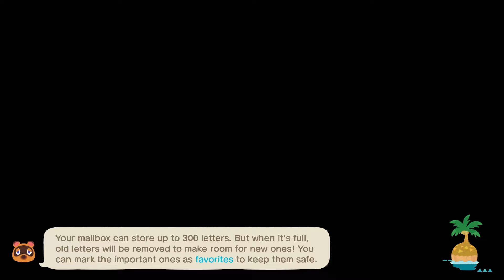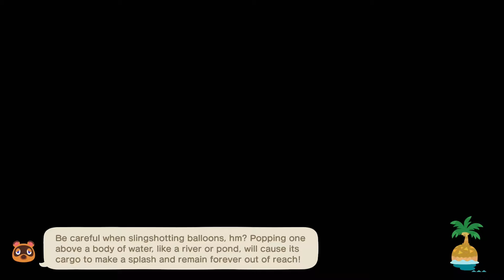Louvre - Animal Crossing: New Horizons - Day 1683 (Year 5, Day 222)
A very interesting museum to walk around, a place I'd love to go again

Each time another year passes by, I still can't believe it. The cherished time we spent together, the love and support received & the sweet memories made have always made life so beautiful. Tomorrow is just around the corner, and I can't wait to see what we find. So, let's look forward to it all - together, of course!